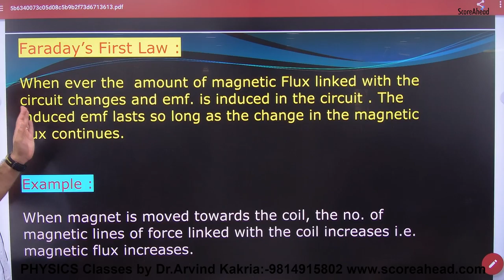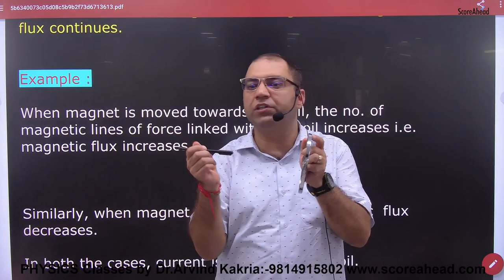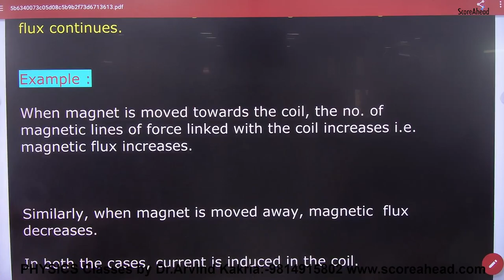174 Faraday's First Law of EMI